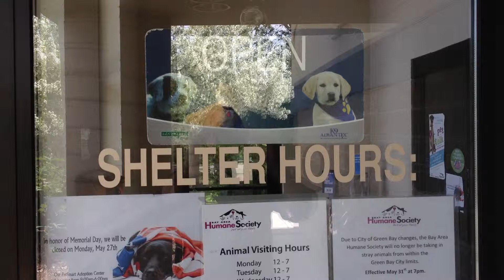Puppies affected by Oklahoma tornado receive new homes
Bay Area Humane Society was packed Saturday, May 25 by people who wanted to adopt dogs sent north from tornado-ravaged central Oklahoma.